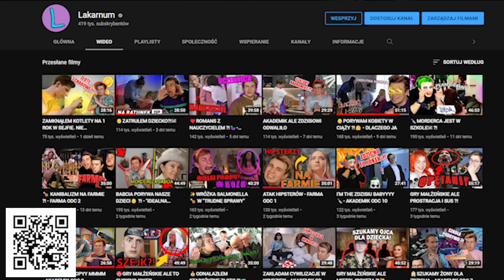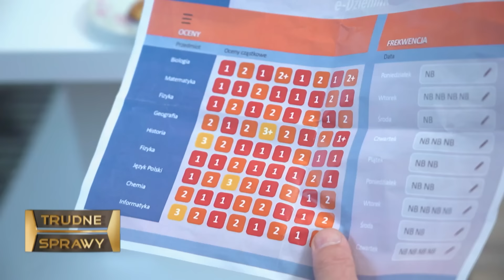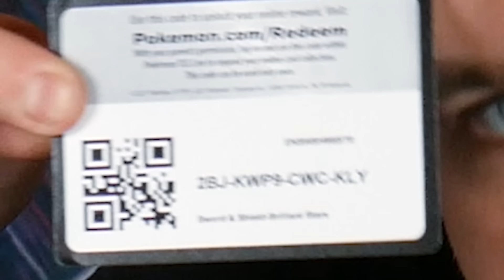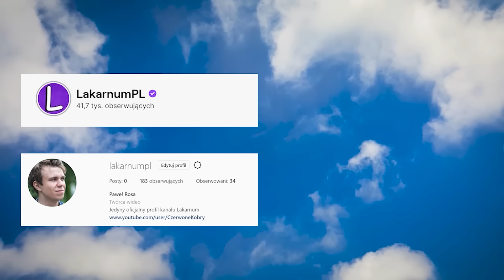👻TRUDNE SPRAWY ALE POLUJE NA STRASZNE BRRR DEMONY. CHYBA ZADZWONIE PO PALLASAJDA ŻEBY POMÓGŁ ?!👻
Zainstaluj Raid za darmo ✅ Komórka i PC i zdobądź specjalny pakiet startowy 💥 Dostępny tylko przez następne 30 dni 💥

ADRES DO WYSYŁKI PACZEK I FANARTÓW:
Paweł Rosa